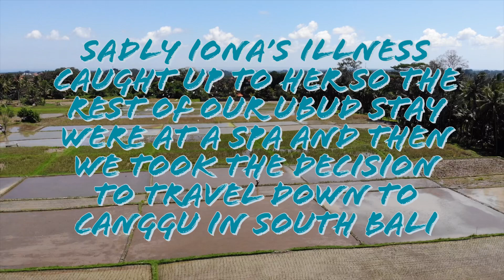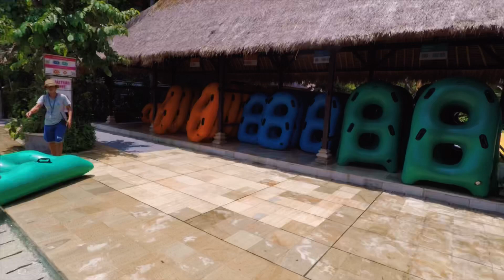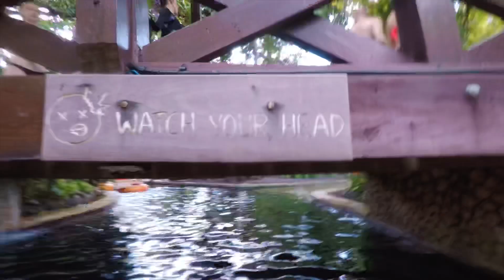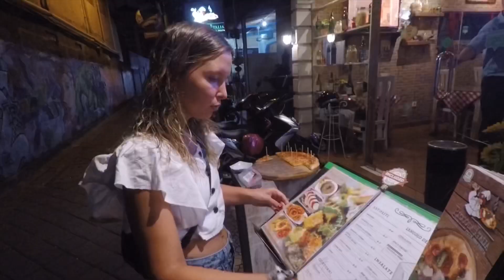Bali 2019 | Backpack Bali to find out if its crazy?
NOOO It´s the last part of our Asia trip for 2019.

This videos are from Bali Indonesia.

Bali is a more touristy island than the others we have been to before but it was still an awesome experience for us.
We already started to plan next years trip to Indonesia.

We wont disappear from Youtube now though, we still have smaller trips planned and we will keep posting them here.

The places we visited in Bali is:
Ubud
Canggu
Seminyak
Kuta

In Kuta we also made a stop in Waterbom that is Asias number 1 waterpark.
Believe us we had FUN!

You can also fins us on Instagram @t_i_a_a_g_i

During our trip we found out that Indonesian people has to be the most happy and nice people on earth. The hospitality is just out of this world.

Travel is always a good idea.

We are a couple who loves to travel.
For the last three years we have filmed most of our adventures but never shared them with anyone.
Now we will post them here.

The gear:

iPhone 7
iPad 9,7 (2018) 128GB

Editing software:

LumaFusion
PolarPro filters for GoPro

Travel awesome bali
Backpacking bali
Amazing Gili islands
Exploring bali
Exploring the world
Poppies hotel
Bali on a budget
Party in Bali
Nightlife in Bali
Waterbom
Water park bali
Number 1 waterpark in asia

Backpacking Amazing Asia 2019